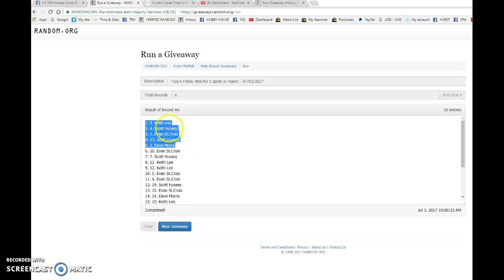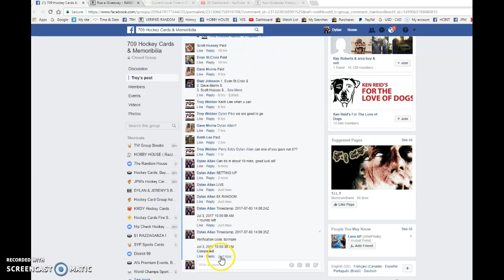Troy's FINAL Mini for 5 spots in main!! - 07/03/2017